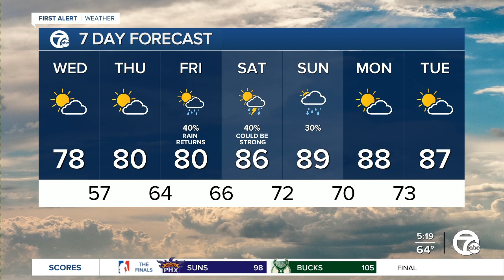Metro Detroit Weather Forecast: Drier and milder today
Peace and quiet returns to Metro Detroit but more heat and storms are in the forecast